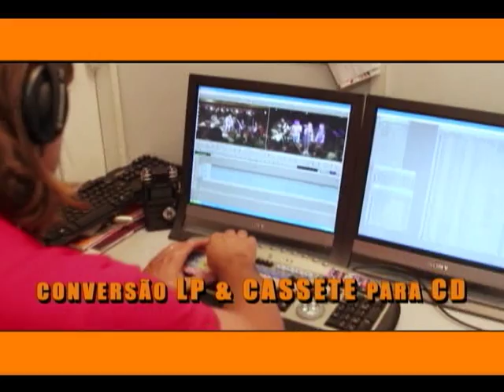Cida Moraes confere: Mentira (PGM 117)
Cida Moraes vai as Ruas do Rio para dar um confere sobre o que o povo acha sobre mentir.
O programa Gente Carioca vai ao ar toda Quinta-feira meia noite pra Sexta no canal 14 da Net-Rio, está no terceiro ano no ar e éo programa mais carioca da TV brasileira.